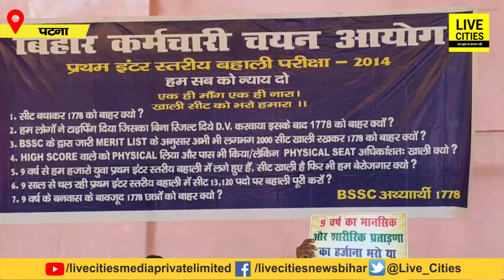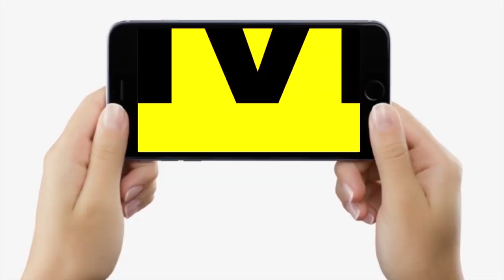BSSC Candidates का Nitish-Tejashwi पर फूटा गुस्सा, बोले- इसबार उखाड़ देंगे, खुद भी ऐसा कर लेंगे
BSSC Candidates का Nitish-Tejashwi पर फूटा गुस्सा, बोले- इसबार उखाड़ देंगे, खुद भी ऐसा कर लेंगे | Bihar News | LiveCities